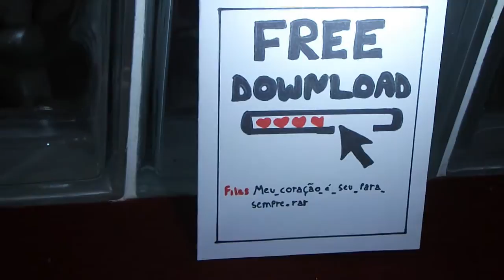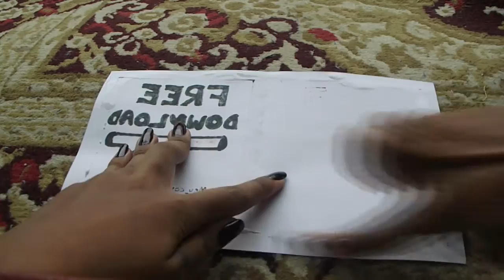DIY - Cartão coração pop up - Especial Dia dos Namorados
Music: "Tuscon Tease" by John Deley and the 41 Players, retirada da biblioteca de áudio do YouTube.